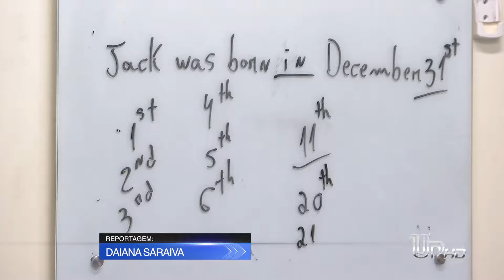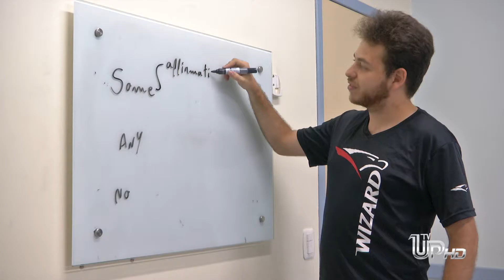TV UP - Língua inglesa pode ser uma ótima aliada no aprimoramento de currículo.